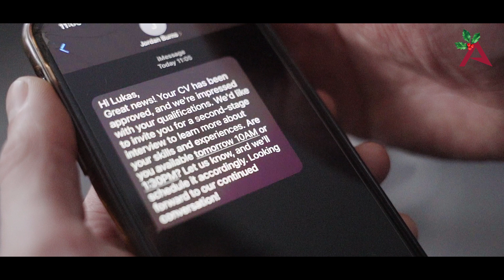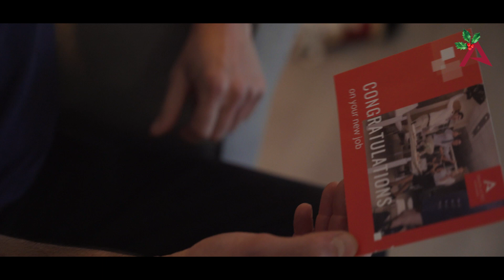Gift of positivity by Simon Acres Group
Looking for a job can be colder than a winter's night and finding the best employee can feel like searching for a needle in a haystack. But fear not, over this holiday season, we're here to sprinkle a bit of magic into your search or hiring journey.

With our industry specific support, engagement, and a network as long as Santa's gift list, we're on a mission to make your Christmas miracle a reality.

Picture us as your festive elves, working behind the scenes to ensure that the perfect job is there for you or a star employee is wrapped up and delivered to your doorstep.

In a world of challenges, let us be your guiding star. We're not just here to wish you a happy Christmas —we're here to bring the joy of a placement and guidance to discover your ideal candidate. A gift that keeps on giving, long after the tinsel has been packed away.

So, let's make your search and hiring season merry and bright. Happy Chrisdtmas, and get ready to unwrap your dream job or the gift of success with a perfect new addition to your team!